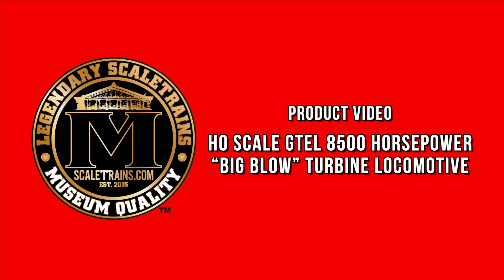Museum Quality HO Scale GTEL 8500HP "Big Blow" Turbines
We recently visited Dave Houseman's incredible Chicago, Denver & Pacific Railroad to demonstrate the Museum Quality HO Scale GTEL 8500 Horsepower "Big Blow" Turbine locomotive.

With railroad, road number, and era-specific details, as well as industry-leading features like frog clank and curve squeal sound, our Museum Quality “Big Blow” Turbine sets the bar high in unparalleled realism.

In addition to LED-lighted headlights and number boards, the Super Turbine also features LED-lit class lights that can be cycled between white, red, green, and off when using a DCC controller.